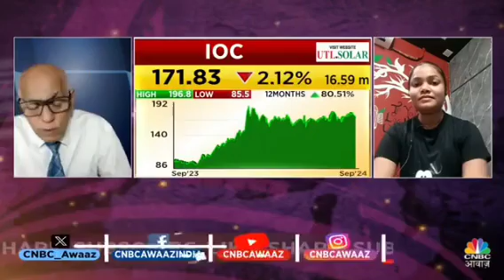Women Traders 12 Sep 2024